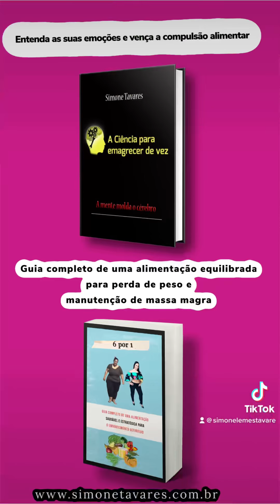Tudo começou assim